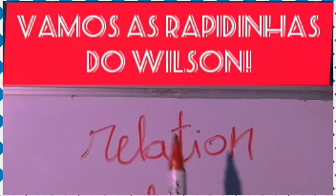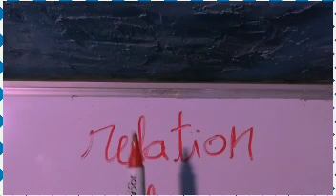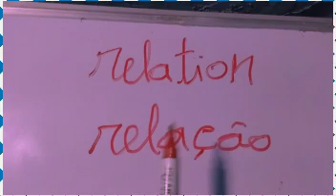174: - CHEGANDO , MAS UMA RAPIDINHA, EM INGLÊS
VAMOS PRÁ, MAS UMA PALAVRA EM INGLÊS!